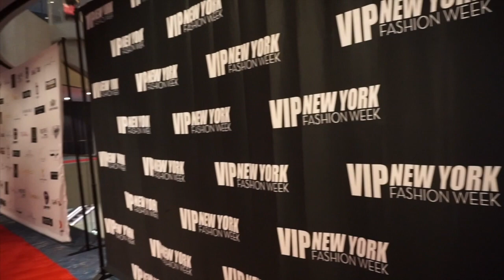MY VERY FIRST INTERNATIONAL PAGEANT - INTERNATIONAL MS 2022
Hello beautiful

I can´t believe I made my dream come true and was able to represent my country at an international pageant. It might have been at 34 years old rather than 24, but oh well, WE DID IT!